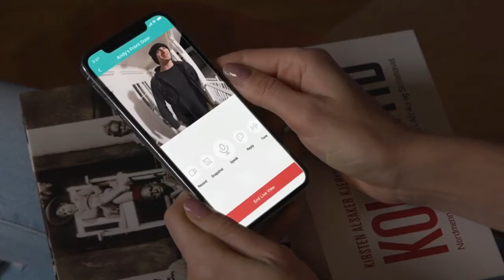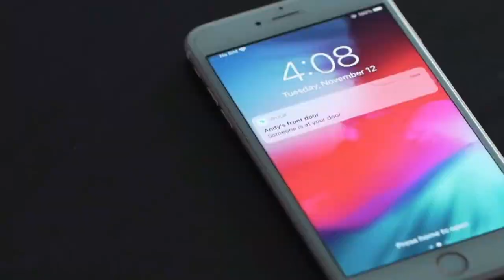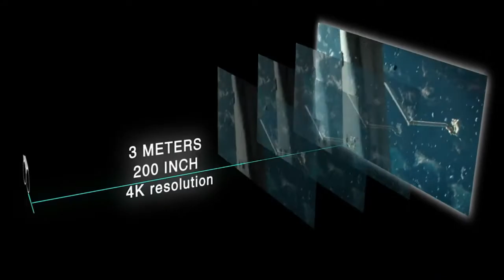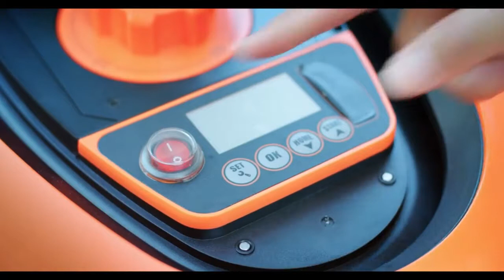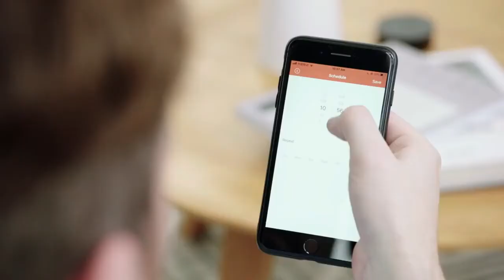Amazing home tech inventions Infospeaks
Dream Glass 4K

Sud Stud V2: Smart Soap Saver w Lathering Bristles